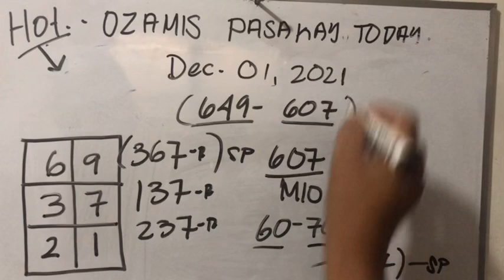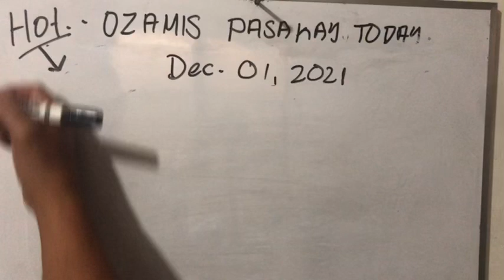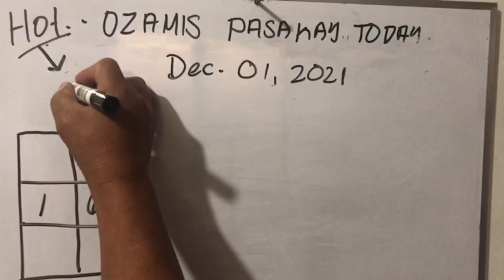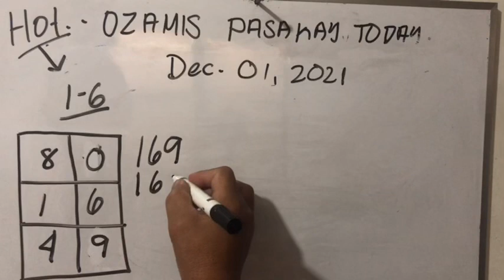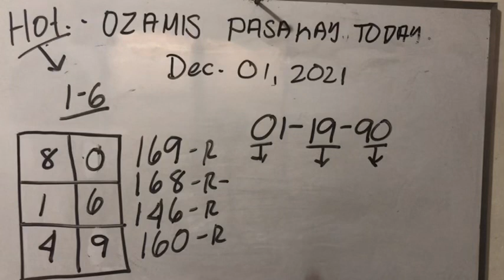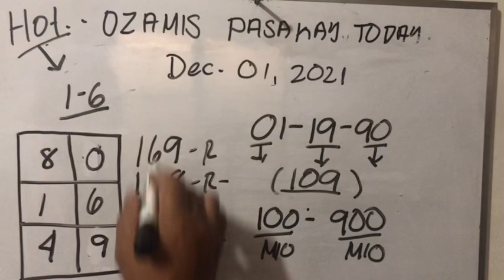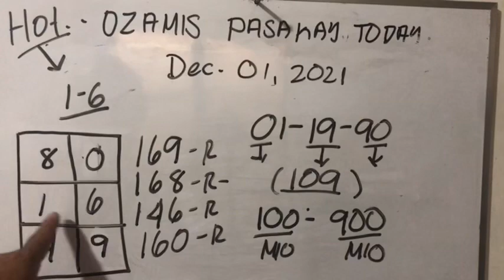SWERTRES HEARING TODAY DECEMBER 1 2021